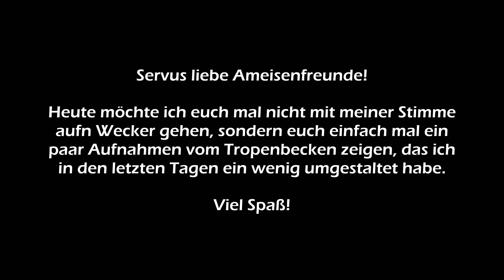Tropenbecken-Umgestaltung!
Heute mal nix besonderes - ich zeig euch die Umgestaltung des Tropenbeckens. Viel Spaß! :)